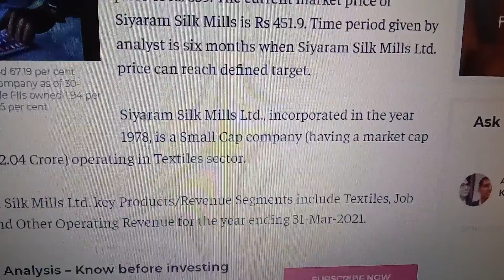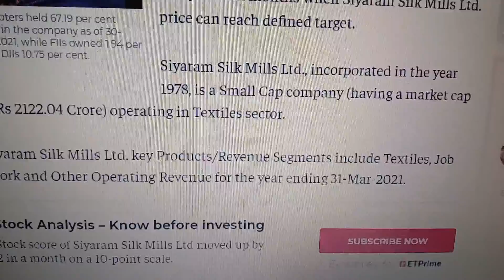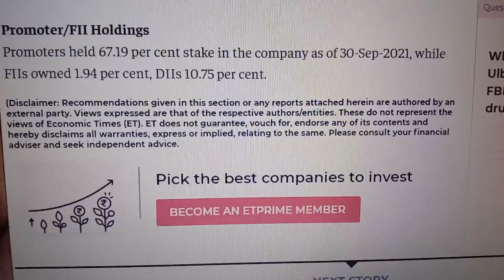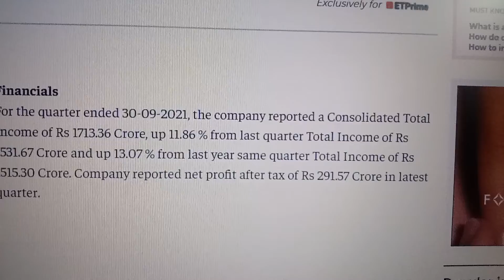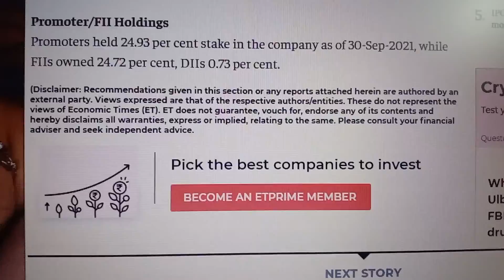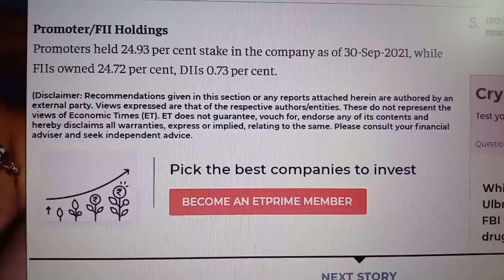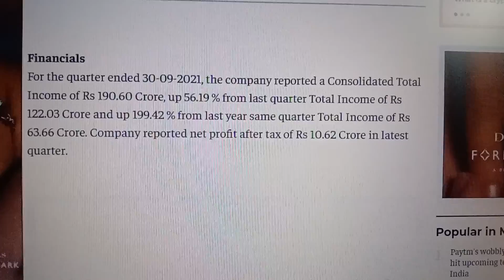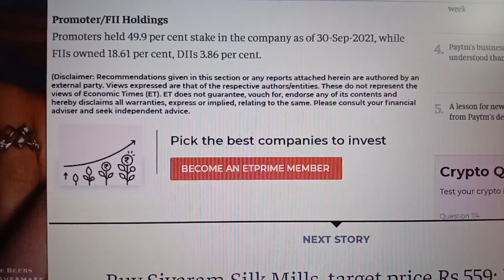Top 10 reasons why I am buying this Stock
Top 10 reasons why I am buying this Stock Apne Bhai Ko Follow Karna : Instagram
Mahesh Kumar
nifty analysis
ca rachana ranade
rachana
ca rachana
million
millionaire
smkc
stock
stock market
stock moe
stock market me giravat
stock market me galti
stock market fall
stock news
stock crash
share market basics for beginners
share market

 decision consult or discuss with u r financial Advisor .

THANK U :)